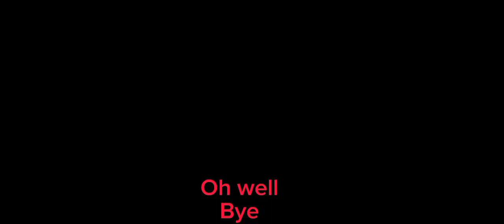Playing Bedwars AGAIN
Hey Doggy Gang 🐶
Ok I whipped out another video
I'm really grinding huh
and also I think I'm becoming a bedwars channel
eh

👱👩‍🦰👩‍🦱👩‍🦳Friends 👩‍🦳👩‍🦱👩‍🦰👱
(and also people you should sub to)

CONGRATULATIONS YOU MADE TO THE END OF THE DESCRIPTION 🎉🎉

 Comment "Bed" For a Heart!